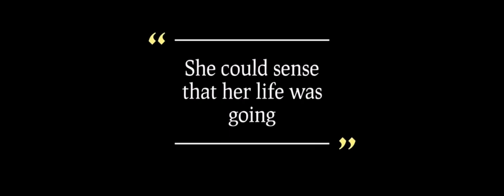There was NO way to SAVE Omayra Sanchez